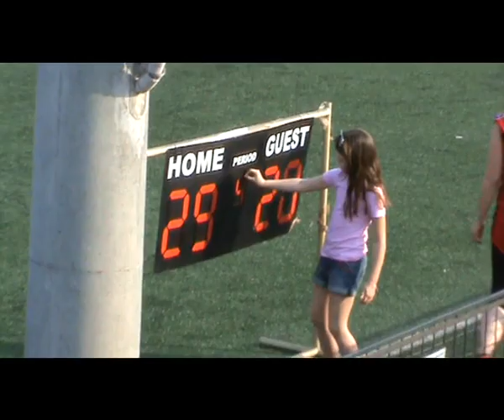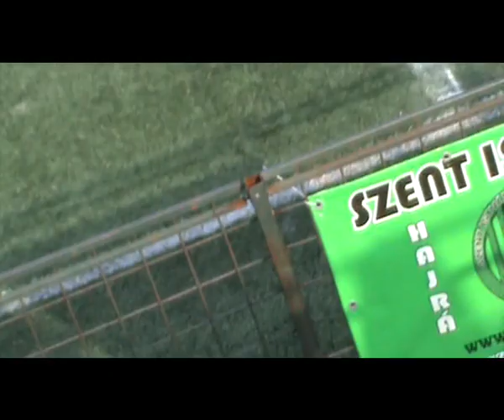Budapest Wolves 2 vs Debrecen Gladiators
MAFL Divízió 2
alapszakasz mérkőzés
43:27
(7:13, 22:0, 0:0, 14:14)